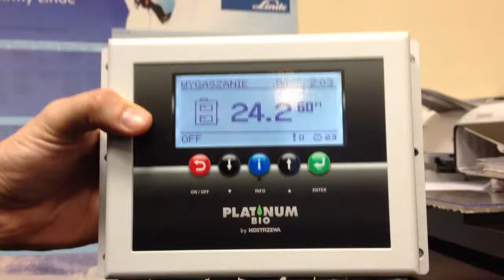Kostrzewa change fuel from pellet to wood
How to change fuel from pellet to wood on Kostrzewa controller.
Jak zmienić typ paliwa z pellet na drewno na sterowniku Kostrzewa.